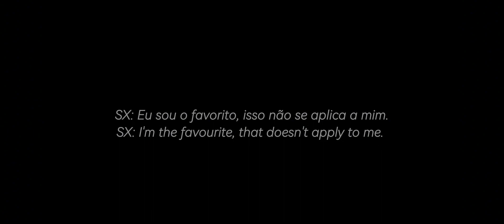BINGGE LOOKING FOR A SHIZUN — AU Modern || SVSSS || ft. Shen Yuan & Shang Xing & Luo Binghe •GC•